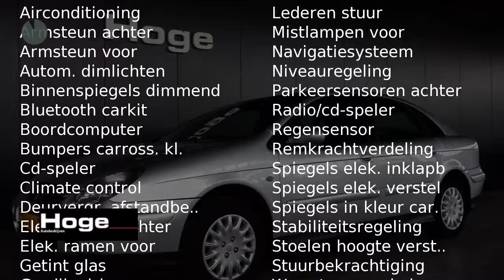Citroën C5 2.0-16V DIFFÉRENCE 2 Airco ECC Cruise control Navigatie Inruil mogelijk